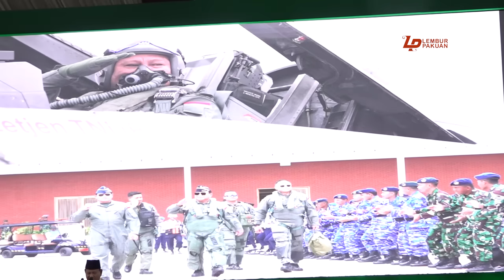KELAKAR PAK PRABOWO GAK KALAH GANTENG SAMA MAYOR TEDDY | DI USIA SEKARANG MASIH BERJIWA MUDA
Ikuti TikTok KANG DEDI MULYADI